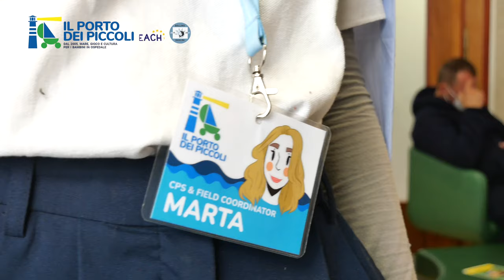Noi come voi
Il Porto dei piccoli e il team di Furio Benussi "Fast & Furio" ancora insieme a bordo del Maxi 100 Arca Sgr.